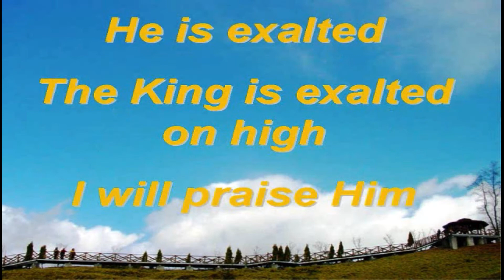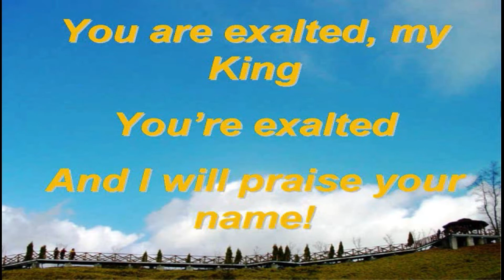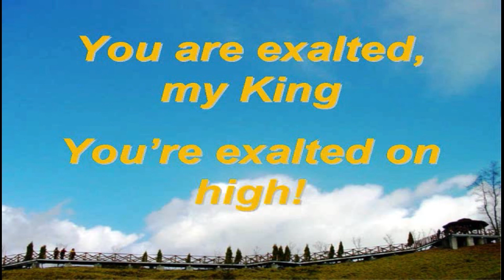HE IS EXALTED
GSBCM SING ALONG